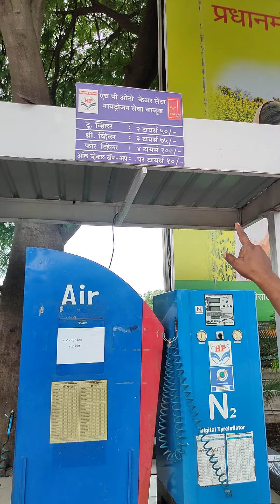...म्हणून वाहनाच्या टायरमध्ये नायट्रोजन हवा भरा | HP Petrol Pump Information | Nitrogen Air In Tyre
सध्या वाहन हा प्रत्येकाच्या आयुष्याचा अविभाज्य भाग बनलेला आहे. त्यामुळे चांगले वाहन तुमचा प्रवास सुखकर करू शकते. सध्या वाहनांचे टायर फुटून अपघात होण्याचे प्रमाण वाढले आहे. त्यामुळे वाहनांची काळजी घेणे खूप गरजेचे असते. कुठल्याही कार किंवा इतर वाहनांच्या टायरमध्ये जी हवा भरली जाते, ती नायट्रोजन हवा असल्यास टायर फुटण्याचे प्रमाण खूप कमी होते. यासंदर्भात एसपी पेट्रोलपंपावर नायट्रोजन हवेचा कसा फायदा होतो, याबद्दल संबंधित व्यवस्थापकाने दिली.

नायट्रोजन हवा
पेट्रोल पंप
गॅरेज
ऑटोमाेबाईल व्यवसाय
कार विक्री व्यवसाय
एचपी पेट्रोल पंप